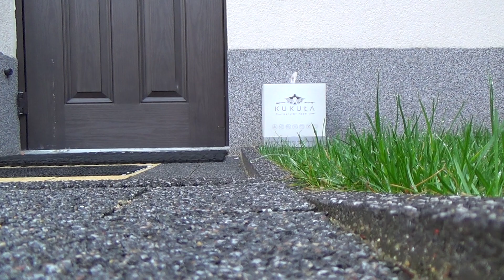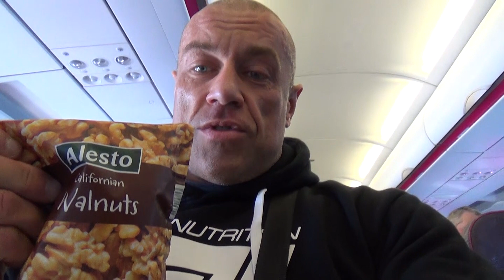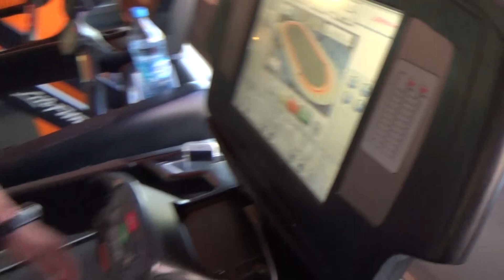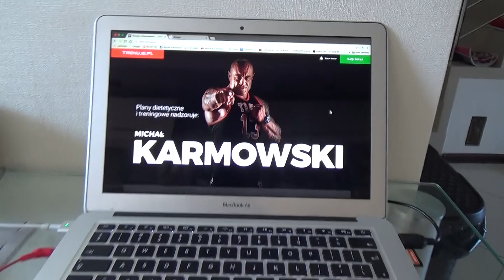JAGLAK VLOG 2 - FIBO 2017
JAGLAK VLOG, czyli to co robię na co dzień, jak żyję, pracuję, jak wyglądają moje treningi i jak spędzam wolny czas.Tym razem wyjazd na targi FIBO POWER z Trec Nutrition. Jak Wam się podoba, to proszę o LIKE, a jak będę nagrywał więcej.

- Tu nadzoruję Waszą dietę i treningi

- kursy na instruktora i trenera personalnego